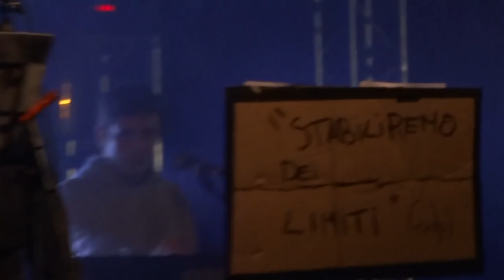Max Collini, Lo Stato Sociale Live@Materiale Resistente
25 Aprile 2015
Materiale Resistente
Correggio (RE)